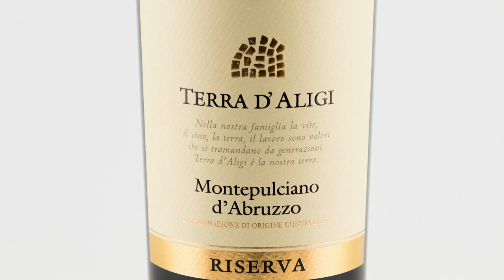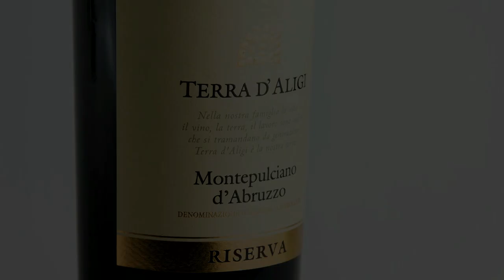Degustazione Montepulciano d'Abruzzo Wine&Food rec. Recensione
Il Montepulciano è un vitigno a bacca nera di origine antica, coltivato prevalentemente nel centro Italia.
Tipico delle zone montuose, si è poi diffuso anche nelle zone collinari e costiere.
Da questo vitigno si ottiene un vino rosso DOC, il Montepulciano d'Abruzzo, che viene prodotto dal 1968
(anno in cui è nata la Denominazione) nelle province di Chieti, l'Aquila, Pescara e Teramo.
Il vino che abbiamo scelto per la nostra recensione è il Montepulciano Terra d'Aligi Riserva 2015.

Consigli su abbinamenti culinari.